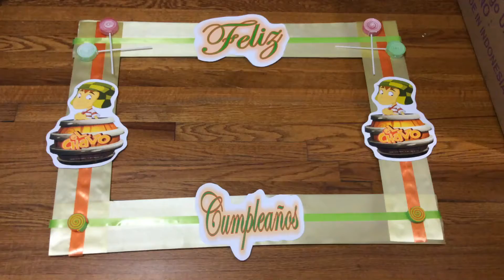Marco chavo del 8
🎈🎈🎈 Hola🎈🎈🎈
Me pongo asus ordenes
transfer pocos modelos $5
brochetas 24 unidades X $25
gelatinas 24 x$35
marco para fotos grande 27x37 pulgadas $30
Globos  de latex $8 la 12
Columnas para recojer desde $25 el par
Recuerdos desde $25 la 12
Y mucho mas visita mi pagina 👇👇👇👇
Estamos Sur Y Norte
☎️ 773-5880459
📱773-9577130